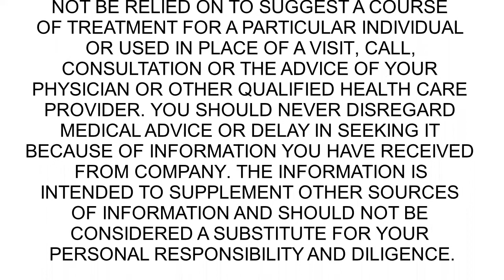Pulling Straps in Quadruped - Pilates for People with Spinal Fusions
Learn Pilates exercises and modifications for people with spinal fusions! 💚

Pulling straps is a Pilates exercise traditionally done on the reformer.  Pulling straps in quadruped is one of my favorites because it’s so challenging!  This movement requires so much stability.

Tips and Tricks:
⭐ Maintain the neck neutral so that the head doesn’t drop towards the floor or lift up to high.
⭐ Imagine you have a bowl of soup resting on your pelvis that you don’t want to spill.  This should help keep the pelvis level.
⭐ Lengthen the entire spine.
⭐ Move the shoulder gently away from the ears.
⭐ Keep those concavities expanded!

Learn more about yoga, Pilates, and strength training for people with scoliosis, spinal fusions, and other back care concerns

Inspiring health and happiness!